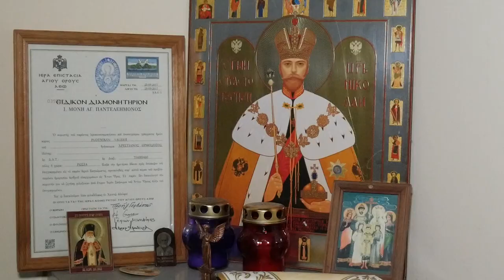Валерий Плотников о создании Всероссийского казачьего общества